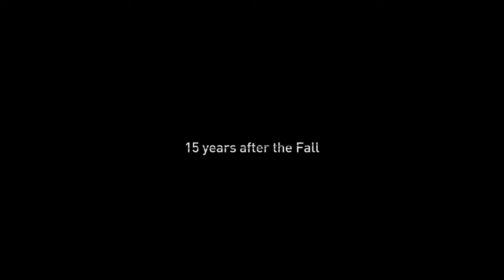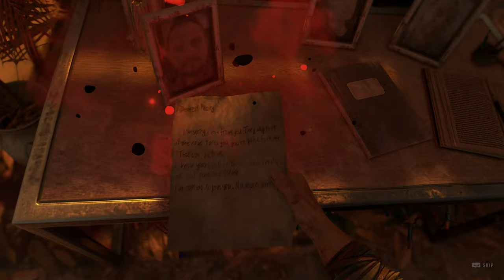Dying Light 2 Stay Human Silent Gameplay No Commentary Part 1